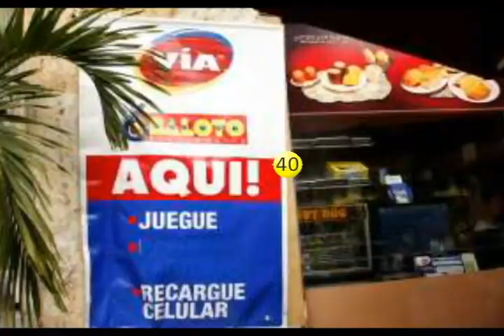Cayó el Baloto en un billar de la Ciudad Bonita